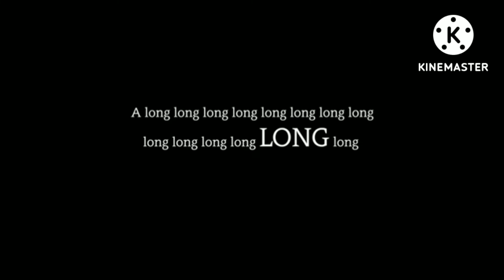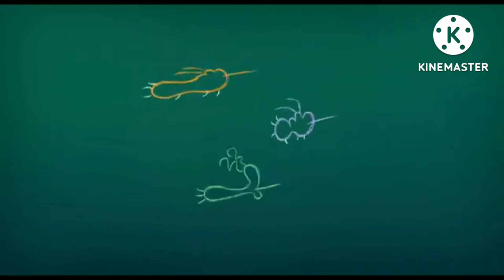warner bros oggy and the cockroaches the movie dvd. opening logo. intro